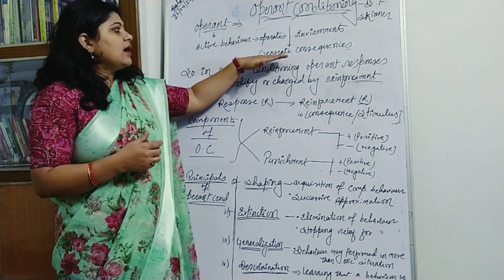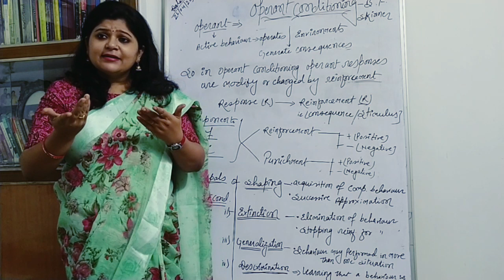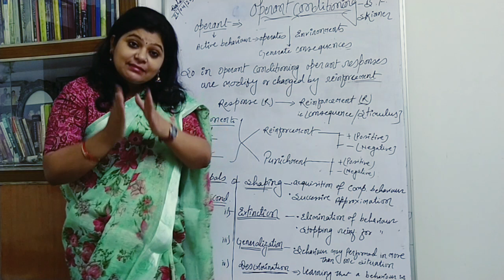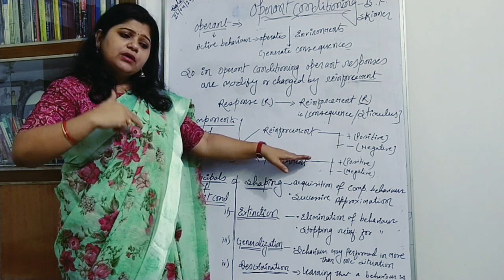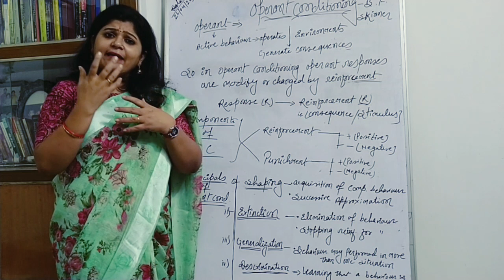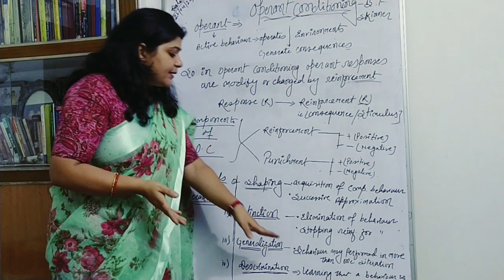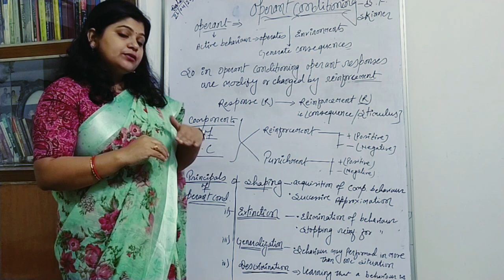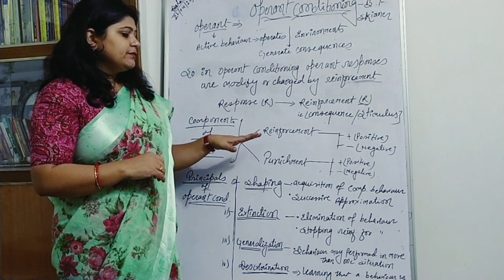Operant conditioning Theory, B.Ed 2nd Semester, paper III,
Theory of operant conditioning from paper teaching and learning.